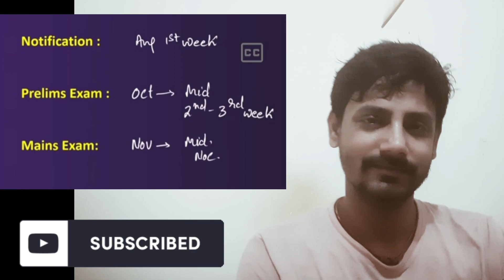RBI ASSISTANT 2023 NOTIFICATION UPDATE AA GYI